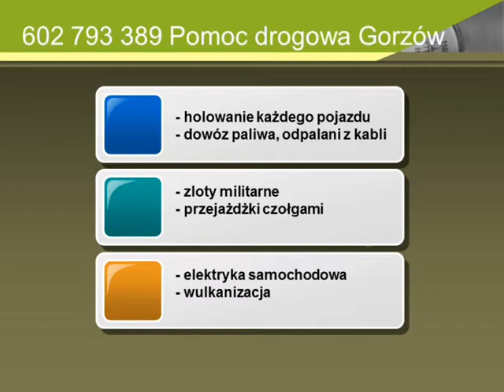☎ 602 793 389 Pomoc Drogowa Gorzów 24/7 / Anhol Militaria / Zlot militarny / Pomoc drogowa S3